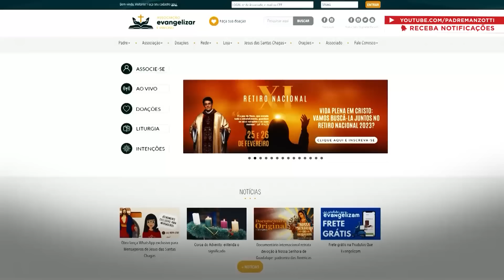Terço das Santas Chagas | Padre Reginaldo Manzotti | 24 de Fevereiro de 2023